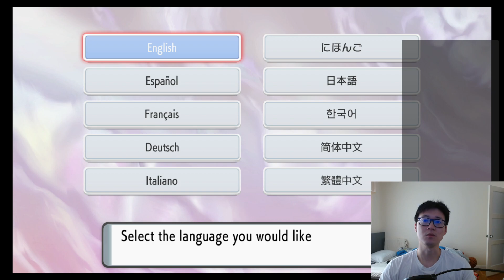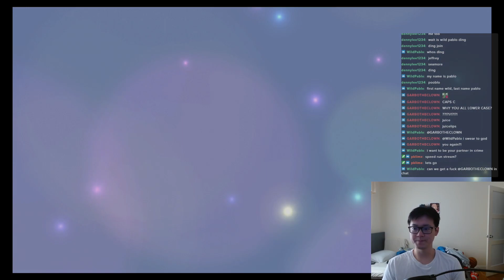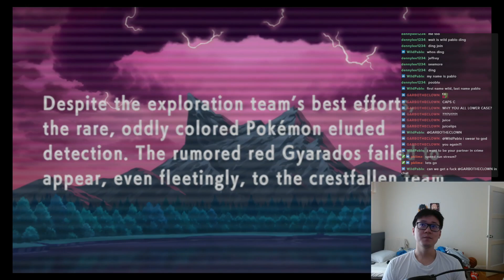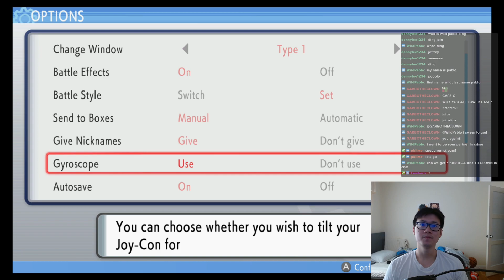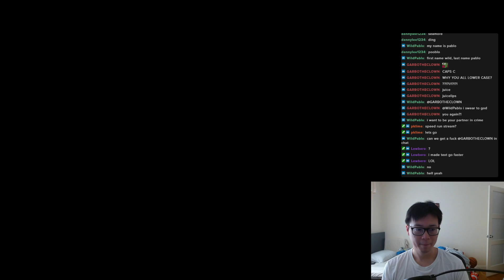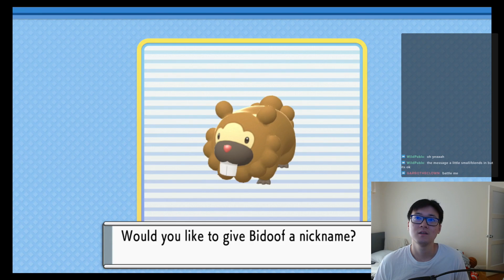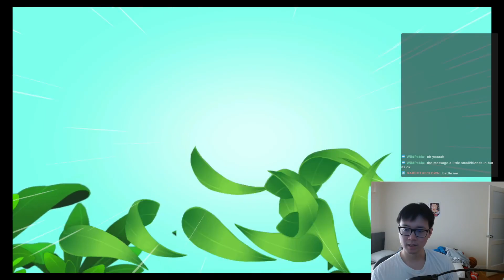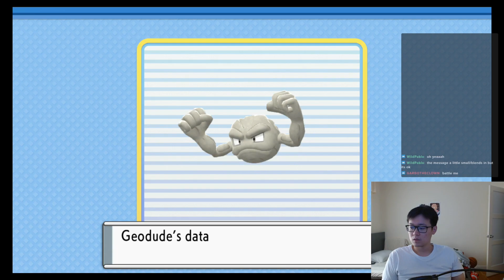[POKEMON BDSP #1] The Journey Begins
0:00 - Start
2:13 - Intro
4:37 - Character Creation
11:18 - Game Start

My first Pokémon game since Pokémon Blue. Let's GOOOO

►Credit
Twitch Alert Gifs & Sounds taken from:
hololive（ホロライブ）
鈴木 健太 / Suzuki Kenta @KS_wktk
archist2357 @archist2357